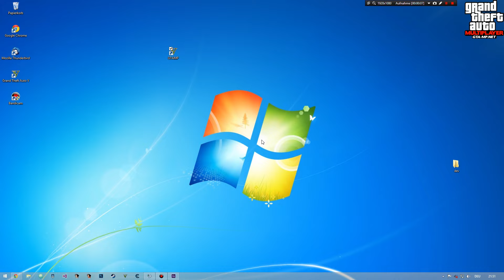GTA:Multiplayer - Development Blog Week 1